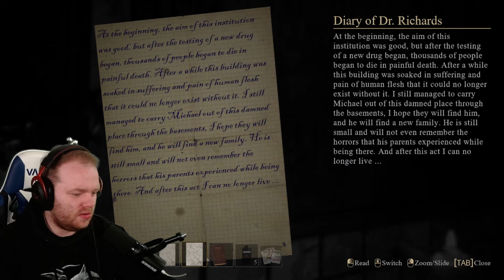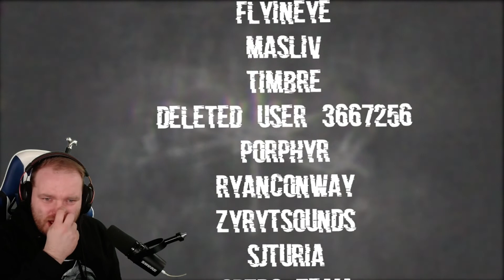JUMPSCARE-Marathon hat endlich ein ENDE [4] Beside Myself HORROR Lets Play Deutsch Gameplay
Eine Indie-Horror Perle der extra Sprengklasse!
Im Twitch Livestream gespielt und ich kann euch versprechen!
Dieses Spiel hat es in sich!
Das Spiel 'Beside Myself' wurde von ASK_GAMES entwickelt und veröffentlicht.